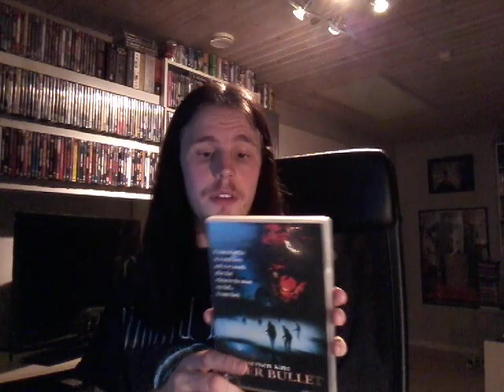Top 10 Favorite Horror Movies from 1985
These are my favorite horror movies from the year 1985. Hope you enjoy even though the lighting is pretty bad. Keep your eyes open for new videos on my channel.